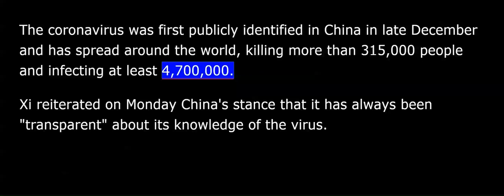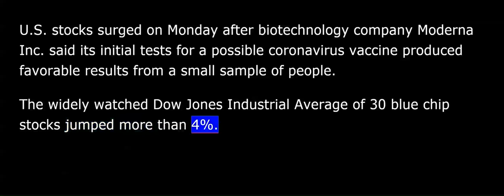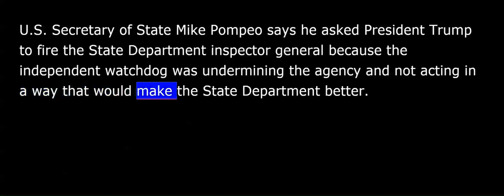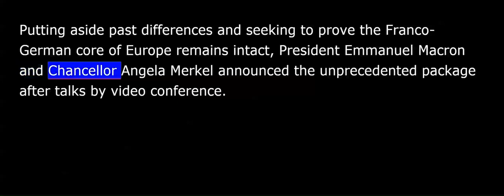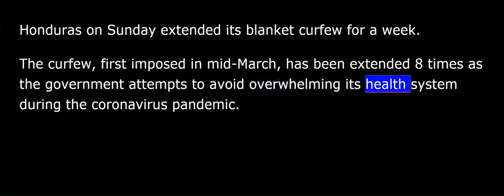VOA news for Tuesday, May 19th, 2020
This is VOA news. Via remote, I'm Marissa Melton.
China supports calls for an independent investigation into the origins of the coronavirus outbreak, but only after the pandemic is under control. Those are the words of Chinese President Xi Jinping on Monday.
Xi was addressing a virtual meeting of the World Health Assembly, the governing body of the World Health Organization.
A European Union-drafted resolution calling for a probe into both how the pandemic began as well as the responses to it is expected to gain approval this week.
The coronavirus was first publicly identified in China in late December and has spread around the world, killing more than 315,000 people and infecting at least 4.7 million.
Xi reiterated on Monday China's stance that it has always been "transparent" about its knowledge of the virus. He also announced at Monday's assembly that China would devote $2 billion for the fight against COVID-19 over two years, especially focused on developing countries.
U.S. President Donald Trump has been a harsh critic of China's initial response to the virus. He also suspended the funding to the WHO, contending the agency failed in its "basic duty" to investigate early reports out of China about the coronavirus in December last year.
U.S. stocks surged on Monday after biotechnology company Moderna Inc. said its initial tests for a possible coronavirus vaccine produced favorable results from a small sample of people.
The widely watched Dow Jones Industrial Average of 30 blue chip stocks jumped more than 4 percent. The broader S&P 500 was ahead more than 3 percent near the close of trading and meanwhile stock for the U.S.-based Moderna gained more than 20 percent, ending at $80 a share.
You can find more about this and other stories on our website voanews.com. From Washington, you're listening to VOA news.
China has responded to a new U.S. ban targeting telephone giant Huawei, threatening to retaliate for a series of countermeasures including putting U.S. companies, such as Apple, Qualcomm and Cisco, on an "unreliable entity list" that would seriously impede their sales in Chinese markets.
The U.S. [commerce] Commerce Department on Friday threw a one-two punch at China's high-tech efforts by announcing a new ban on global chip supplies to Huawei while [announcing a Taiwa...] allowing a Taiwanese semiconductor producer to open a next generation plant in the United States.
U.S. Secretary of State Mike Pompeo says he asked President Trump to fire the State Department inspector general because the independent watchdog was undermining the agency and not acting in a way that would make the State Department better.
Pompeo's comments Monday were in response to a tweet by Eliot Engel, the chairman of the House Foreign Affairs Committee, suggesting Pompeo requested the ouster because inspector general Steve Linick's office was nearing the end of an investigation into Pompeo's controversial fast tracking of arms sales last year to Saudi Arabia.
Initially, Democratic lawmakers contended Trump ousted Steve Linick, the State Department's inspector general, because he was investigating claims that Pompeo and his wife Susan have been using a government aide for personal tasks.
On Monday, France and Germany proposed a $542 billion fund to finance the recovery of the European Union's economy from the devastation brought on by the coronavirus crisis.
Putting aside past differences and seeking to prove the Franco-German core of Europe remains intact, President Emmanuel Macron and Chancellor Angela Merkel announced the unprecedented package after talks by video conference.
With the European economy facing its biggest challenge since World War II, Macron also [announ...] acknowledged that the EU had fallen short in its initial response to the coronavirus and needed to coordinate more closely on health matters.
Libya's unity government said Monday its forces had seized a strategic airbase from groups backing eastern military strongman Khalifa Haftar. The base, Al-Watiya, is about 90 miles southwest of Tripoli.
There was no immediate confirmation from the Haftar camp.
Honduras on Sunday extended its blanket curfew for a week. The curfew, first imposed in mid-March, has been extended eight times as the government attempts to avoid overwhelming its health system during the coronavirus pandemic.
And the head of the European Union's Medicines Agency said an initial authorization for U.S. pharmaceutical company Gilead's remdesivir as a COVID-19 treatment could be granted in coming days.
Marissa Melton, VOA news.